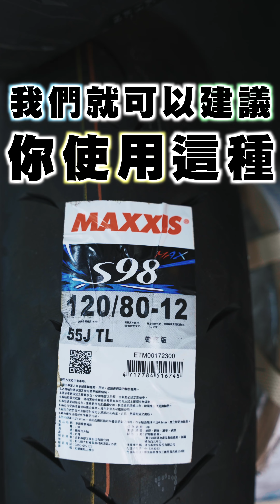輇鴻車業｜你的車適合裝什麼輪胎?快點進來看就知道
不知道自己的機車適合用什麼輪胎嗎?
點進來看你們就知道了!!